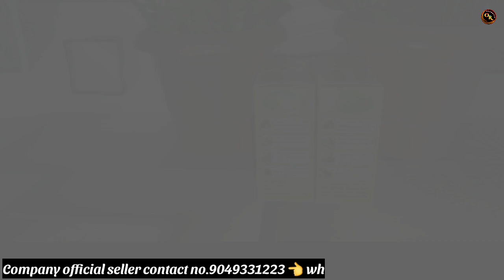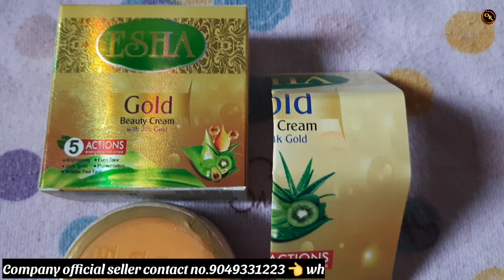New & Fresh Esha ¶ Gold Beauty Cream ¶ दिन और रात ¶ चेहरा दिखेगा चमकदार 🤫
👌👉 ऑल ओरिजनल और हर्बल क्रीमोके
 नाम निचे है 👇
💥Avocado normal cream
💥Fresh & white beauty cream
💥Mahjabeen cream
💥Winsome glow beauty cream
💥Golden Pearl beauty cream
💥Goree body lotion
💥Esha gold beauty cream
🔥 All best skin whitening cream